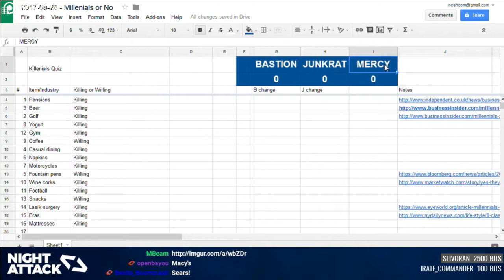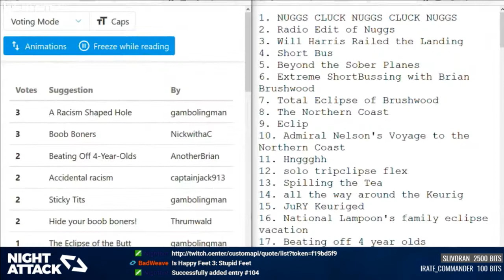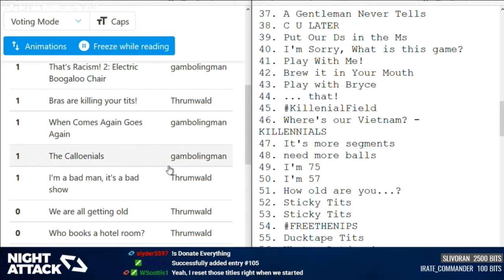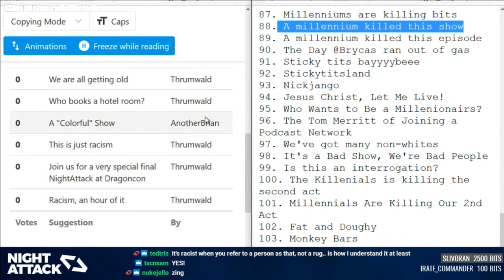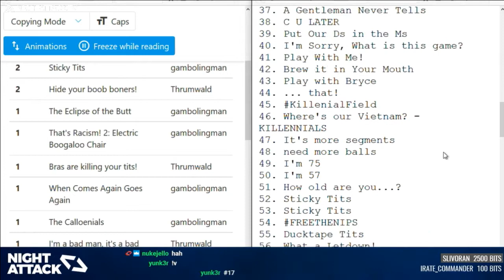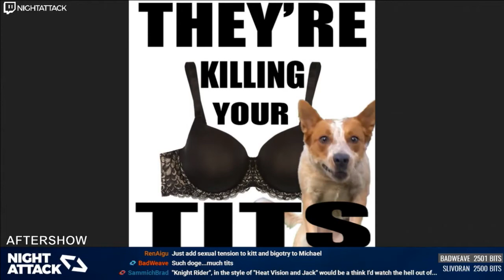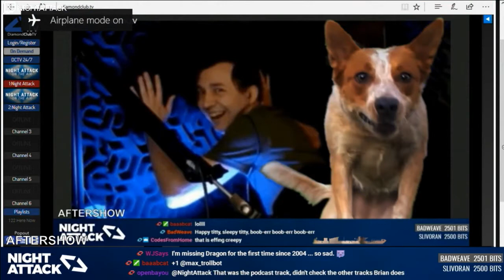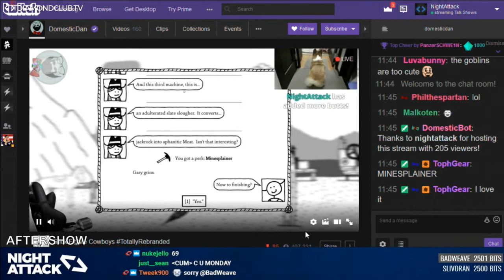Night Attack #183: Aftershow